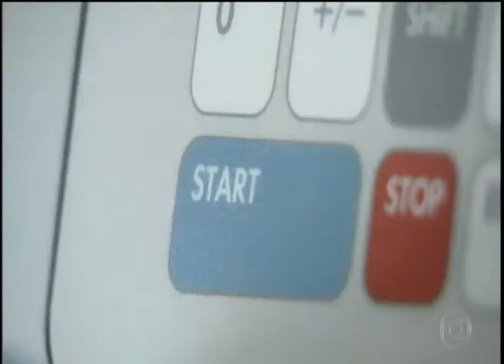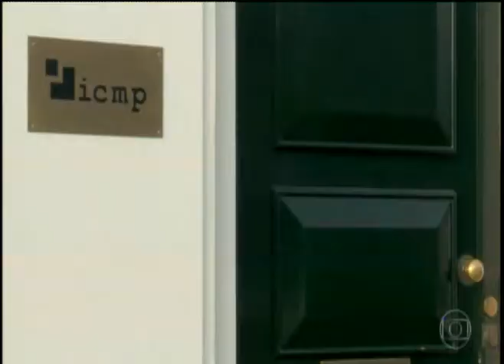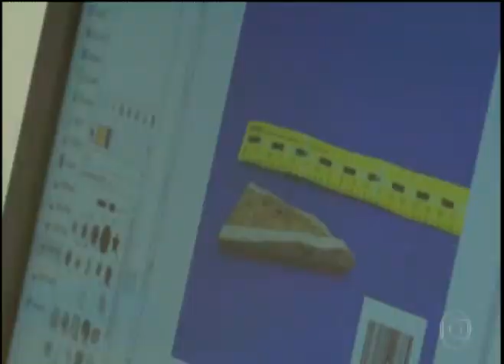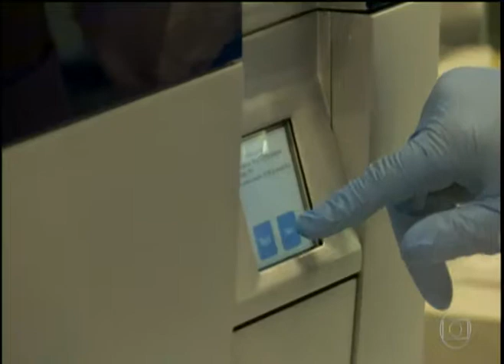ENCONTRADO OSSADAS DE GUERRILHEIROS EM SÃO PAULO ÉPOCA DA DITADURA